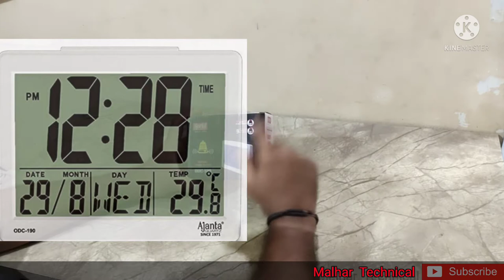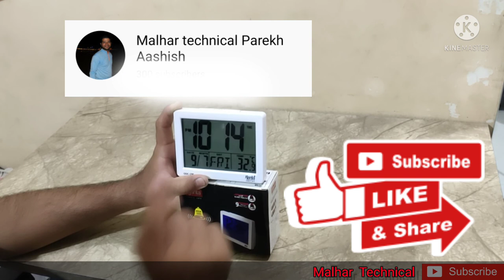Ajanta Quartz Plastic Digital Alarm and Table clock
Manufacturer: Ajanta Mfg. Pvt. Ltd. (OREVA Group), Ajanta Mfg. Pvt.

Details
ColourWhite
MaterialPlastic
Item Dimensions LxWxH13 x 5.5 x 11 Centimeters
Item ShapeRectangular
Weight0.24 Kilograms
Are Batteries IncludedYes
Number of Batteries2 AA batteries required. (included)
Mounting TypeTabletop
Alarm ClockYes
Signal FormatDigital
Description
Desktop calendar alarm clock - perpetual calendar from Jan 1.1900 to Dec 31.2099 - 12/24 hour function - daily alarm with snooze function - temperature measurement between -9`c to +50`c(`c to `f) - key tone function.